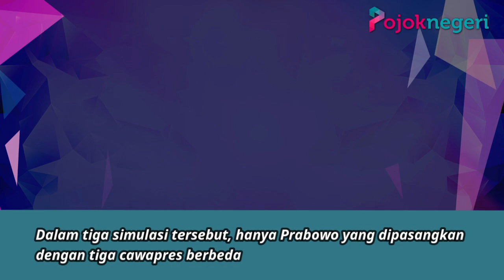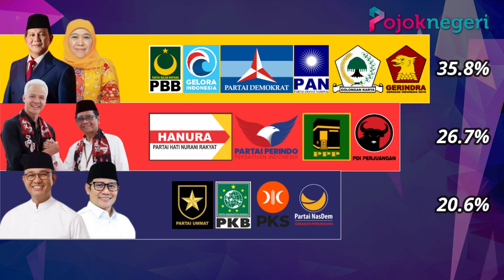Survei Capres-Cawapres: Prabowo-Gibran, Ganjar-Mahfud MD dan Anies-Cak Imin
Lembaga Survei Indonesia (LSI) mengeluarkan hasil survei terbarunya terkait kontestasi Pilpres 2024.

Survei ini memetakan hasil pilpres bila digelar pada 16-18 Oktober 2023.

Ada tiga simulasi survei capres-cawapres yang dilakukan.

Untuk Anies-Muhaimin Iskandar dan Ganjar-Mahfud, namanya tetap karena sudah resmi dideklarasikan.

Dalam tiga simulasi tersebut, hanya Prabowo yang dipasangkan dengan tiga cawapres berbeda.

Salah satunya Gibran Rakabuming Sebab Prabowo belum secara resmi mendeklarasikan wakilnya.

Lantas, bagaimana hasilnya?

Simulasi Pertama

Survei tiga pasangan calon presiden dan wakil presiden Lembaga Survei Indonesia.

Dalam simulasi pertama, Prabowo menempati urutan teratas yang dipilih oleh publik jika pilpres digelar pada kurun waktu survei dilakukan.

Dia dipasangkan dengan Gibran.

Prabowo Subianto – Gibran 35.9%
Ganjar Pranowo – Mahfud 26.1%
Anies-Muhaimin Iskandar 19.6%

Simulasi Kedua

Simulasi kedua, Prabowo dipasangkan dengan Khofifah Indar Parawansa.

Hasilnya, dia tetap memimpin dengan persentase beda tipis jika dipasangkan dengan Gibran.

Prabowo Subianto – Khofifah 35.8%
Ganjar Pranowo – Mahfud 26.7%
Anies-Muhaimin Iskandar 20.6%

Simulasi Ketiga

Di simulasi ketiga, Prabowo dipasangkan dengan Erick Thohir.

Hasilnya mengejutkan, elektabilitas keduanya drastis naik.

Prabowo Subianto – Erick 39%
Ganjar Pranowo – Mahfud 27%
Anies-Muhaimin Iskandar 19.2%

Dalam survei tersebut, Prabowo unggul di wilayah Jawa Barat, Bali Nusa, Kalimantan, Sulawesi.

Sedangkan Ganjar unggul di Jawa Tengah, DI Yogyakarta dan Jawa Timur.

Sementara Anies unggul di DKI Jakarta.

Di wilayah Banten Anies dan Prabowo berimbang.

Di Maluku Papua, Ganjar dan Prabowo berimbang.

Di sisi lain, dukungan Presiden Jokowi juga mempengaruhi elektabilitas pasangan capres-cawapres.

Presiden Jokowi menyebut dirinya mendukung semua capres dalam pemilihan presiden atau Pilpres 2024.

“Dukung semuanya untuk kebaikan negara ini” Presiden Joko Widodo, dikutip dari CNN.

Namun, bagaimana publik melihat arah dukungan Jokowi terhadap bakal capres saat ini?

Survei persepsi yang dihimpun LSI menunjukkan, sebanyak 39,3% responden menilai bahwa Prabowo Subianto menjadi capres yang paling didukung oleh Jokowi.

Di bawahnya, ada Ganjar Pranowo dengan perolehan 36,9%.

Sedangkan publik yang menilai Jokowi akan memberikan dukungan pada Anies Baswedan sebagai capres hanya sebesar 4,8%.

Ada pula 18,9% responden yang tidak tahu atau tidak menjawab terkait capres yang didukung oleh Jokowi.

Survei ini melibatkan 1.229 responden berusia 17 tahun ke atas atau sudah menikah dan memiliki telepon/selular, sekitar 83% dari total populasi nasional.

Sampel diambil menggunakan teknik pembangkitan nomor telepon secara acak atau  random digit dialing  (RDD), telah divalidasi dan melalui proses  screening